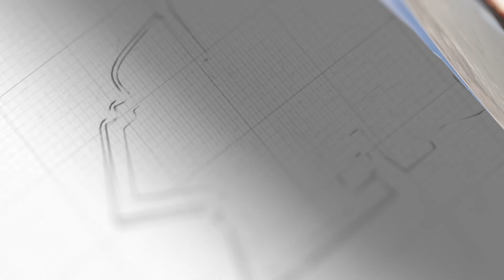戴維營峰會後，朝鮮國防發布重大信息，韓國立即打電話向中國報備【闫树军】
戴維營峰會後，朝鮮國防發布重大信息，韓國立即打電話向中國報備